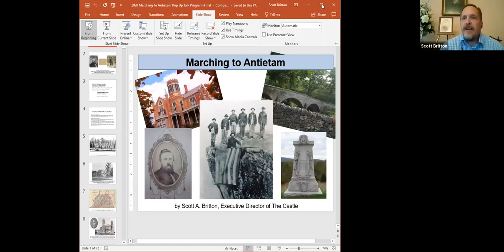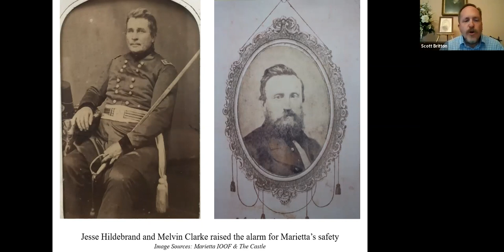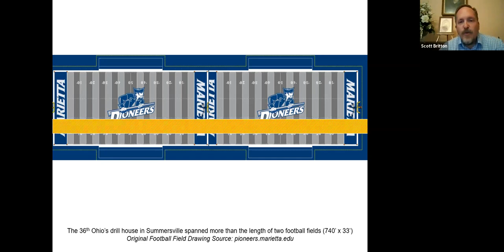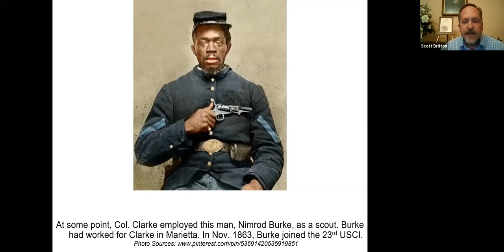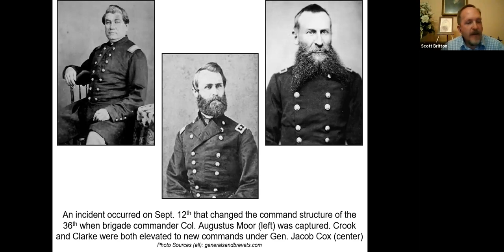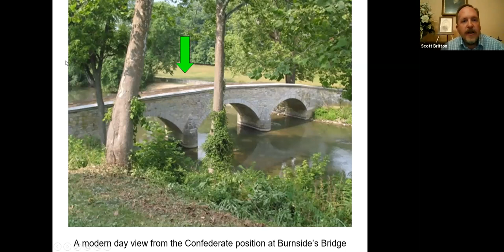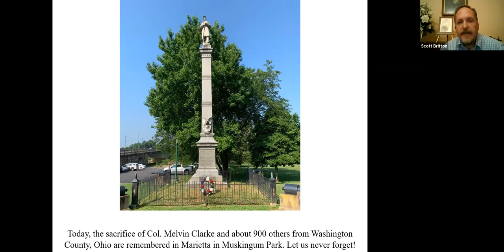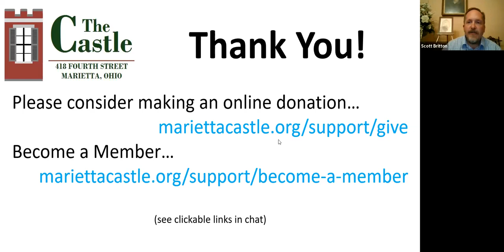Pop Up Talk: Marching to Antietam By Scott Britton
In this Zoom webinar recording from Sept. 2020, Executive Director Scott Britton follows the journey of Castle owner Colonel Melvin Clarke from his raising of troops in Marietta to his final battle at Antietam. An abolitionist attorney before the war, Clarke left behind a wife and four children to lead the 36th Ohio Infantry into battle on the bloodiest day in American history.

About the speaker: Executive Director, Scott Britton. He was born in Marietta, raised near Vincent, and graduated from Warren High School and Penn State University. Scott has been interested in history since he was in fourth grade and has been studying and researching Washington County, Ohio history since 1991, particularly its founding and extraordinary military history. He became The Castle’s Executive Director in 2011. He is a member of the following organizations: Co-founder, President, & Battlefield Tour Guide, Civil War Round Table of the Mid-Ohio Valley; past President, Washington Co. Historical Society; past Commander, Gen. Fearing Camp SUVCW; Historian, Marietta Chapter SAR; Board Member, Friends of Joseph Barker Junior House; and new Board of Directors member, Marietta-Washington Co. CVB.
We hope you enjoy this video! If you would feel so inclined, we would appreciate your support of our educational programming through a donation.

Make the most of The Castle's educational offerings by becoming a member! The support of our membership allows us to care for our historic property, numerous artifacts, extensive gardens, and aids our efforts to provide exceptional educational programs for the general public and students.